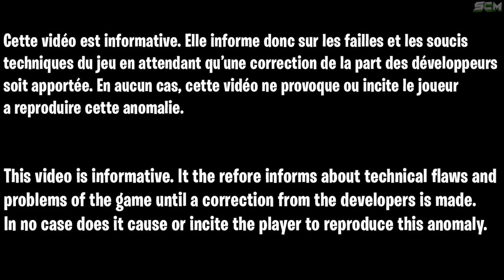TIRER À TRAVERS LES MURS SUR WARZONE, COMMENT FAIRE LE SERPENT, GLITCH WARZONE MODERN WARFARE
▬▬▬▬▬▬▬ • BIENVENUE 😍 • ▬▬▬▬▬▬▬

▬▬▬▬▬▬▬ • PARTENAIRES 💪 • ▬▬▬▬▬▬▬

"SOISCOOLMEC"
"STRIKESOISCOOL"

.▬▬▬▬▬▬▬ • TOP DON 💰 • ▬▬▬▬▬▬▬

▬▬▬▬▬▬▬ • MUSIQUE OUTRO 🎵 • ▬▬▬▬▬▬▬